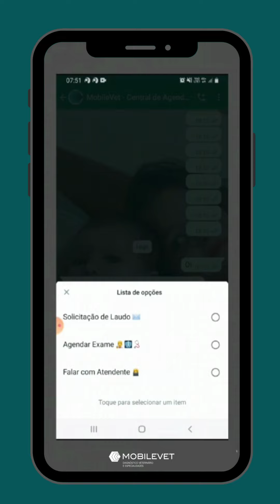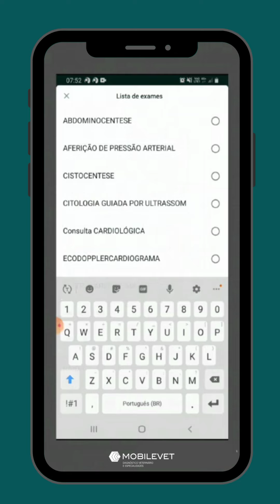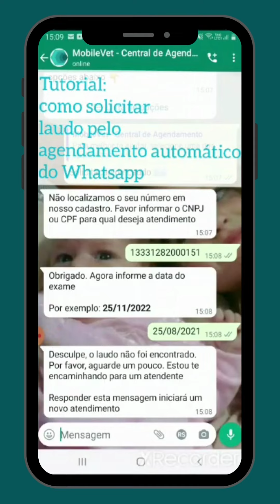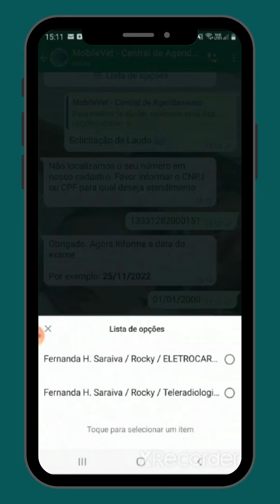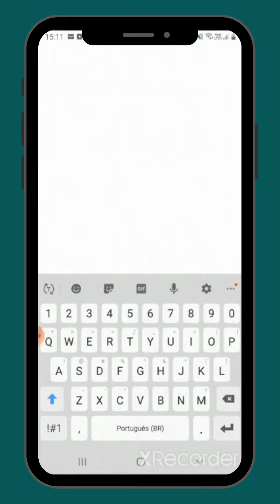Tutorial do WhatsApp da Mobilevet para agendar exames e visualizar laudos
Veja como é fácil utilizar nosso WhatsApp para agendar exames e visualizar laudos.